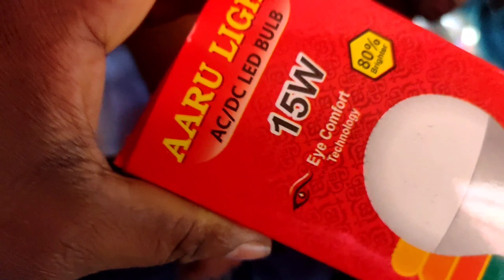नवरात्रि कन्या पूजन vlog /Dil bechara vlog /Delhi Bihar travel vlog